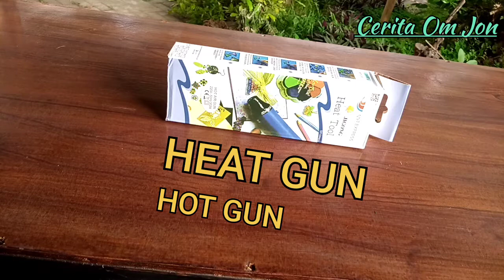HEAT GUN PEMANAS SERBAGUNA | Tutorial Segel Kemasan dan Tutup Botol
HOT GUN / HEAT GUN / HEAT TOOL Sangat Cocok Digunakan Karena bisa dengan mudah menyegel menggunakan plastik hanya dengan satu alat yaitu Hot Gun.
Alat segel tutup botol, segel paket ( packaging ) , segel parcel , dll
Hot Gun ini sangat mudah diaplikasikan dan hot Gun ini juga mempunyai kelebihan bisa digunakan untuk segala macam model / tipe plastik.
Harga Hot Gun ini juga Sangat Terjangkau..
link Pembelian Produk ( Bilang Aja Teman Om Jon )